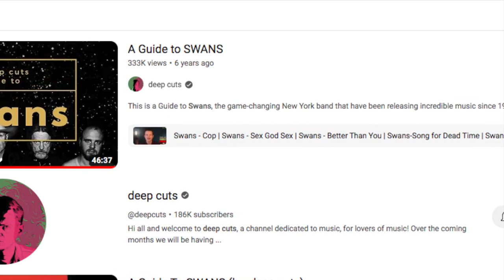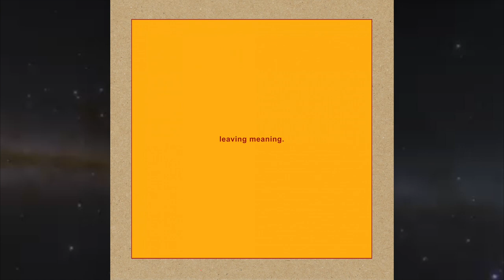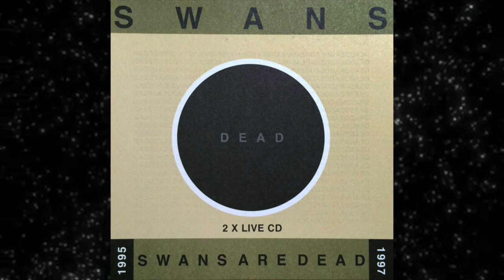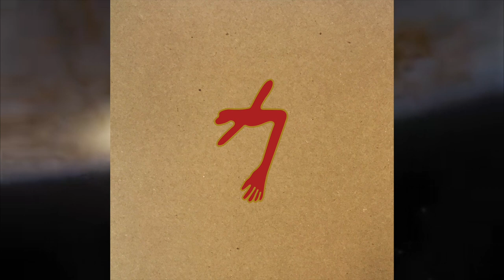Swans Albums Ranked (including The Beggar)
Swans are (probably) the greatest band ever, with no two albums sounding the same in their career (which has spanned over 40 years). This video ranks ALL studio albums, live albums and EPs from all incarnations of Swans. It's a long one!

For a "discography retrospective" style video of Swans' studio albums (up to 2016), check out Deep Cuts' video on Swans: